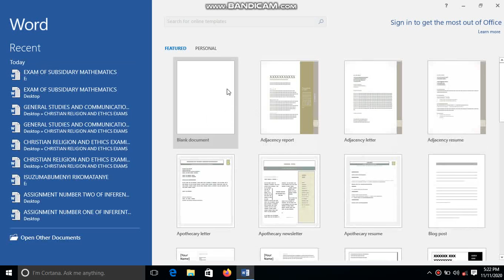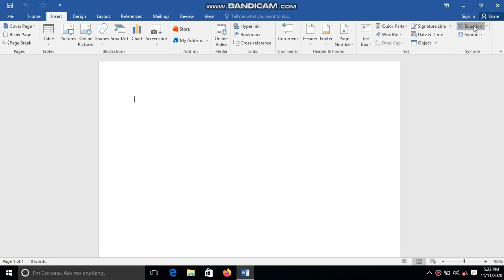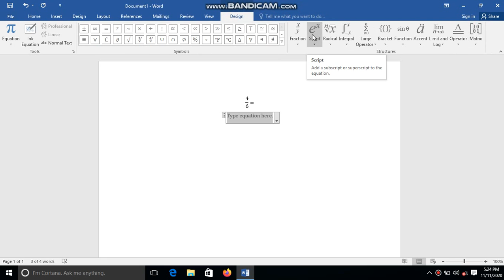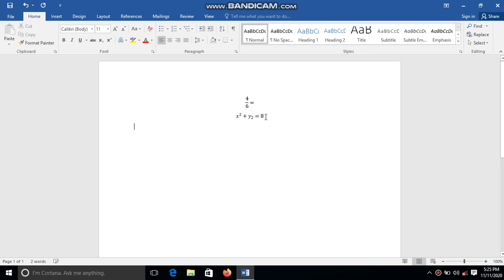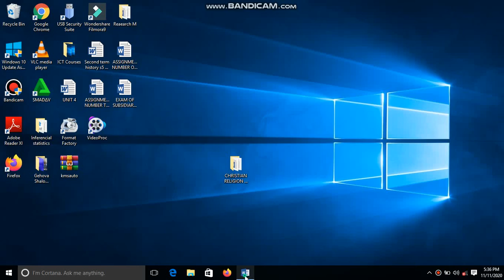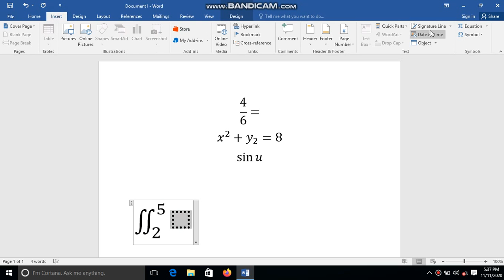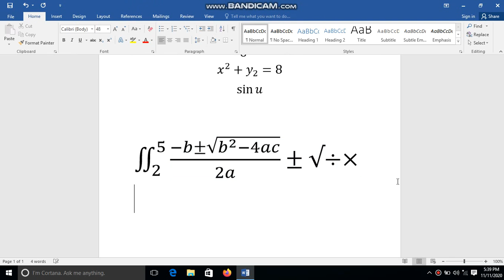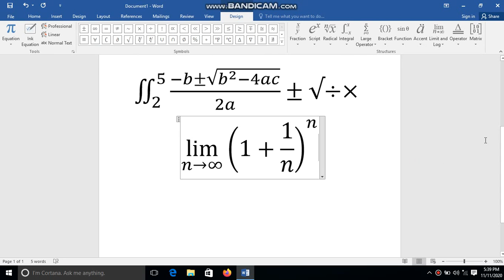ICT Course11_Writing Equatios in Ms Word_IT Simeon_Kubwacu Tv